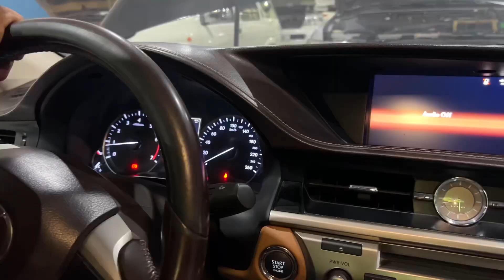Lexus ES350 radiator fan replacement റേഡിയേറ്റർ ഫാൻ റീപ്ലേസ്‌മെന്റ്..